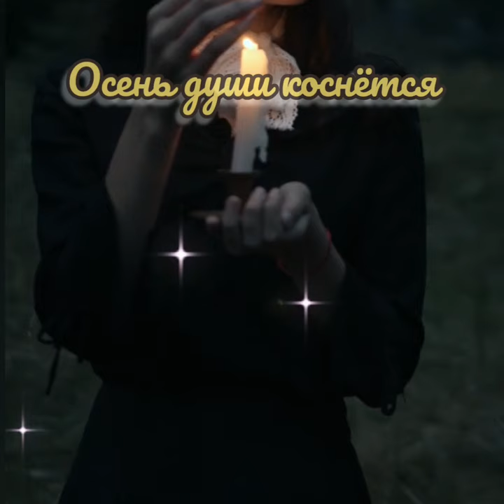ОСЕНЬ ДУШИ КОСНЁТСЯ - Музыка Виктора Хоборова, слова Натальи Бабочкиной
Demoversia.

ОСЕНЬ ДУШИ КОСНЁТСЯ

Нашей любви хватит тепла,
Чтоб не растратить с годами ...
Осень весь город в плен забрала
И заливает дождями...

Нашей любви и ночью светло
И в холода мы не мерзнем...
Осень крепчает, лету назло.
Стынут леса и звёзды...

Нашей любви есть ли предел,
Разве что смерть нас коснётся.
Осень простит мне, что не успел.
Осень души вновь коснётся...